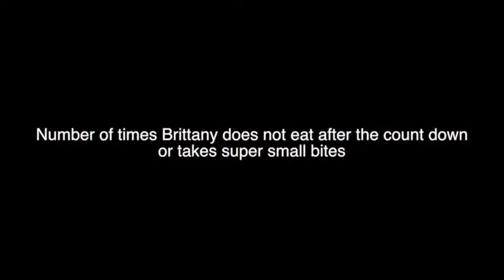Baby food challenge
Baby food